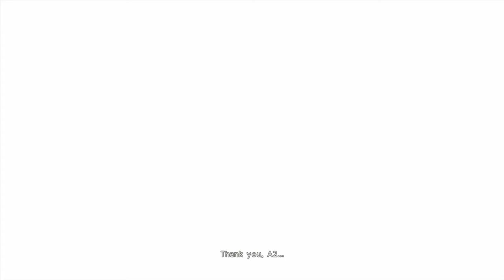Nier: Automata - Pascal vs Engels